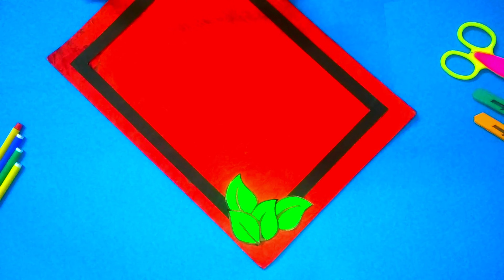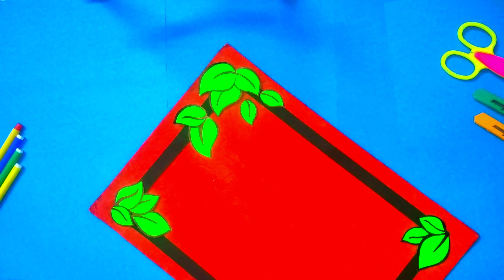Assignment/Project File Front Page Design | Cover Page Decoration Ideas | Title Page Border Design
Credits:-

Song